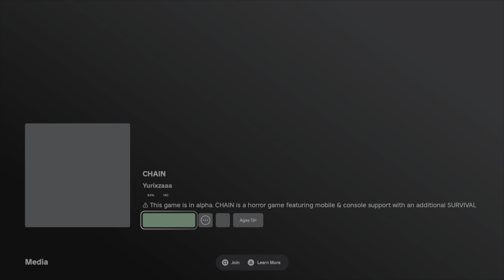3am Crew plays two horror games....Midnight Slasher & Chain (Sorta)